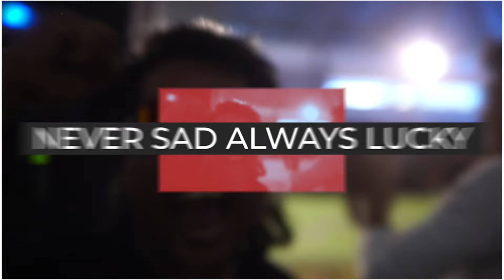Boleh Nakal Asal Tidak Kriminal Bersama Dr. I Komang Gede Sanjaya, S.E., M.M || SI TOLET EPS. 97